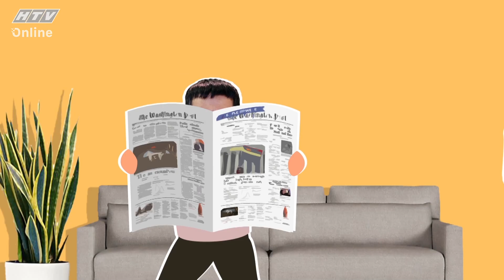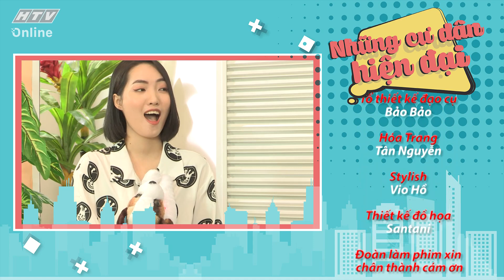Những cư dân hiện đại - Tập 416 Full | Phim hài Việt Nam hiện đại 2020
Mạnh Hùng mượn điện thoại Ly Ly Ngọc để đặt hàng nên bị Nhã Hoan hiểu lầm có quan hệ mờ ám với Ly Ly Ngọc. Sau khi biết Mạnh Hùng mua đồ chơi cho con thì Nhã Hoan tức giận vì chồng không hỏi ý mình, tiêu tiền hoang phí